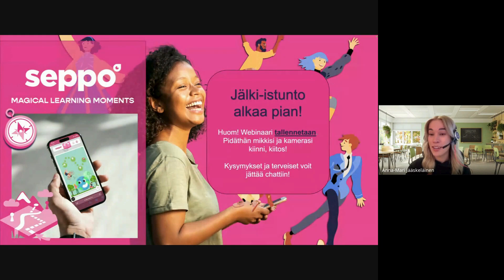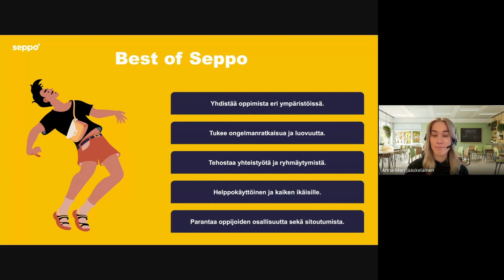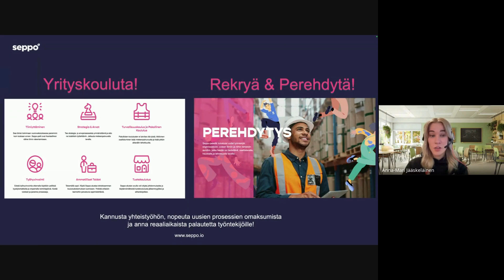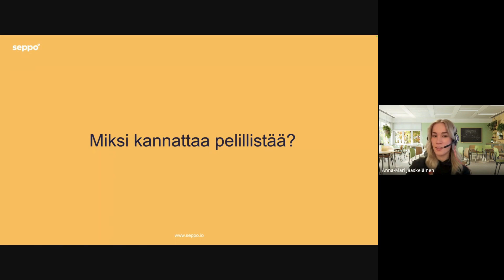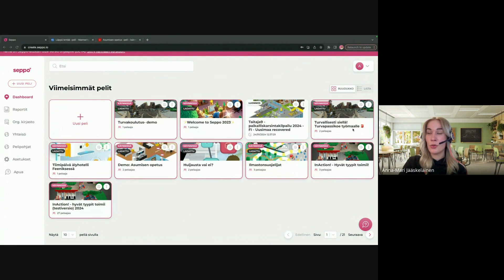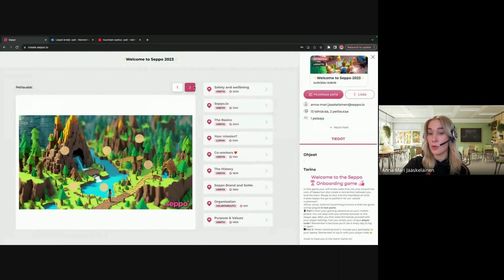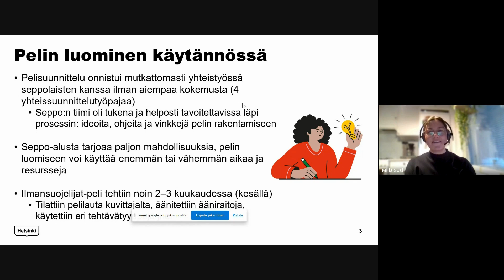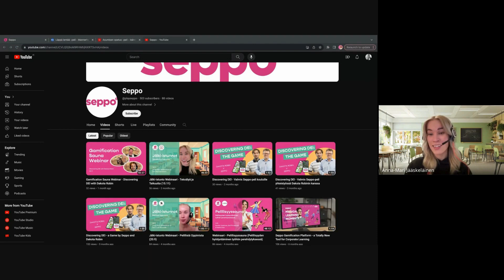Jälki-istunto Webinaari - Oivalluksia Seppoiluun (24.1)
Webinaarissa:
🔥Saat arvokkaita vinkkejä oppimispelien suunnitteluun ja käyttöönottoon
🔥Pääset tutustumaan Seppo-työkalun Advanced-ominaisuuksiin, kuten tasojen käyttöön, seikkailutilaan ja haarautuvaan pelimuotoon!
🔥Osallistu kysymys- ja vastausosioon, jossa voit esittää juuri sinua askarruttavia kysymyksiä pelillisyydestä ja pelin luomisesta Seppo:lla